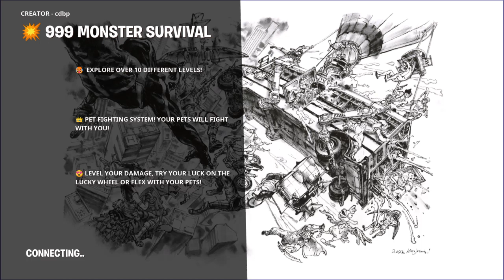Fortnite but pet tycoon